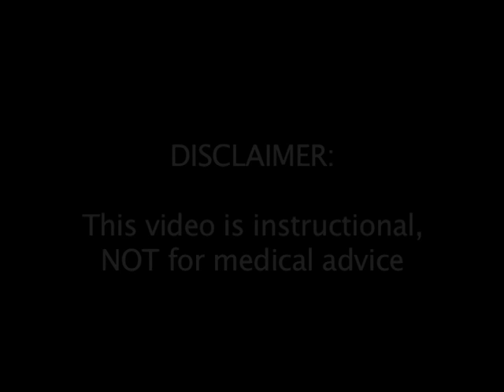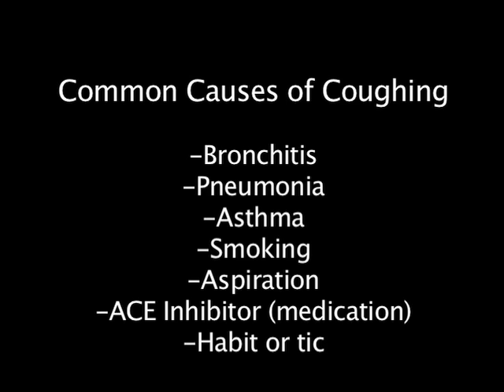Coughing that Won't Go Away | Sensory Neuropathic Cough - Part I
Sensory neuropathic cough is a chronic cough condition that does not respond to the usual treatments. Many individuals who have been coughing for years find relief from treatment with "neuralgia" medications.

CHAPTERS
0:00 Introduction
0:37 Why Do We Cough?
1:32 What Makes Sensory Neuropathic Cough Different from Other Kinds of Coughing?
3:36 Things That May Trigger An Episode of Sensory Neuropathic Coughing
4:58 Some Episodes of Coughing May Be Mild, While Others Are SEVERE
6:45 Sensory Neuropathic Cough in Review
7:45 What is the Basis for Sensory Neuropathic Cough?
8:09 An Analogous Medical Condition
9:02 Ordinary Treatments For Cough Don't Work
9:33 For Information About Treatment, Please Proceed to Part II